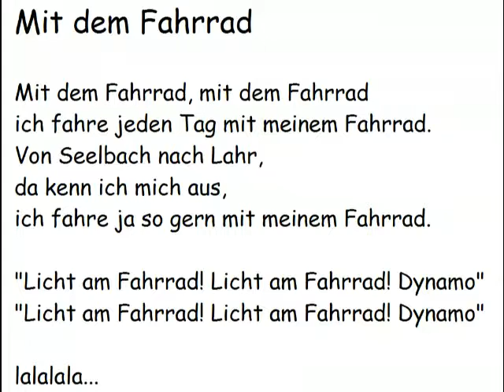Mit dem Fahrrad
Lied für Flüchtlinge zum deutsch lernen. Wer es lernen will, kann den Wohnort ändern. (Hier steht Lahr und Seelbach)